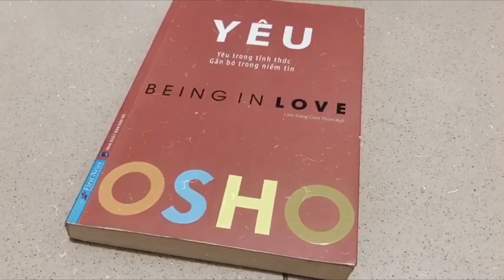Book review: Yêu | Osho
Từ bao đời nay rồi, song hành với câu hỏi hạnh phúc là gì, thì tình yêu là gì cũng là một câu hỏi mang lại cực nhiều sự hứng thú đối với tất cả mọi người. Vậy thì hôm nay hãy cùng xem video Book review: Yêu  của tác giả Osho nha